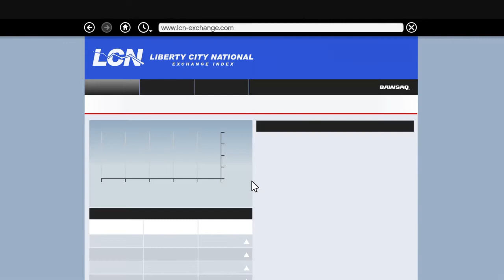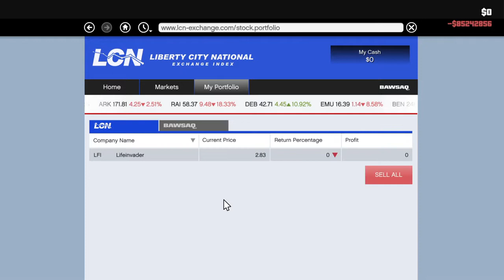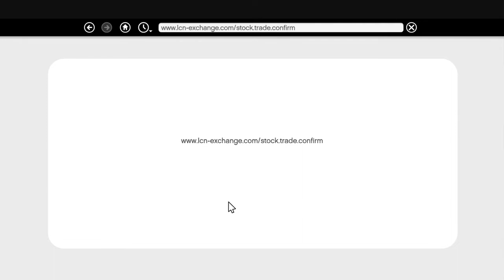Gta 5 PS4 Solo Money Glitch Make Millions in Minutes (Gta 5 Next Gen)